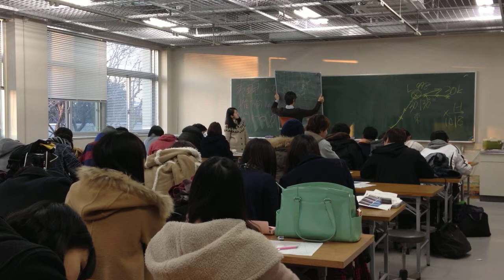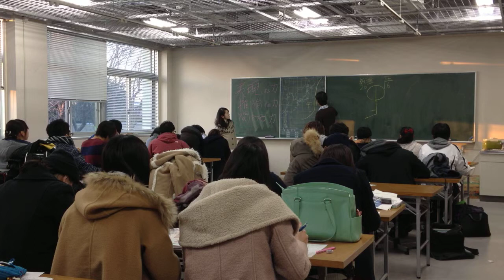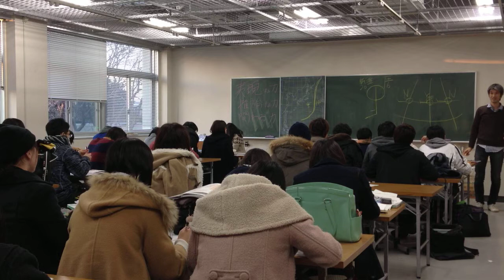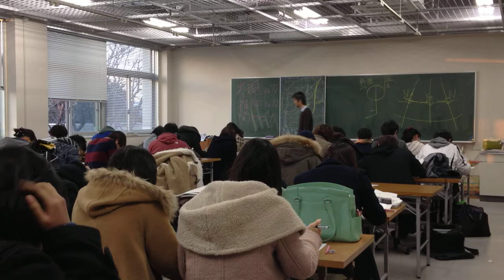空を読むチカラ ＠東京学芸大学 2015/1/8 4/4